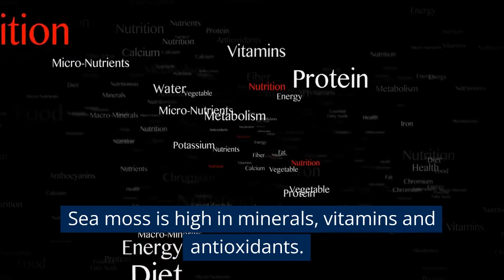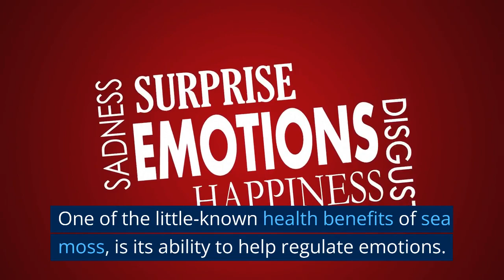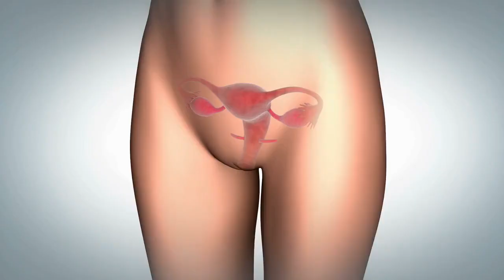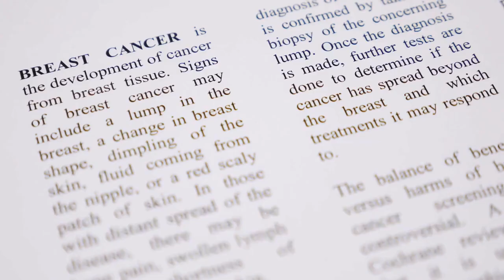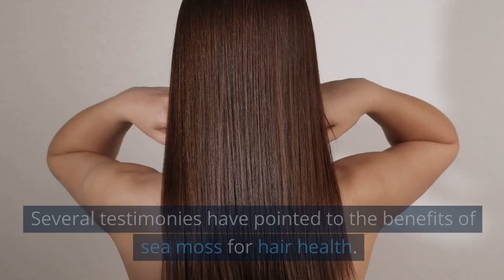8 Most Impressive Irish Sea Moss Benefits for Women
Are you curious about the benefits of Irish Sea Moss for women? Look no further! In this video, I'll be discussing the 8 most impressive benefits of this superfood. From improving thyroid function to aiding in weight loss, Irish Sea Moss has a variety of benefits that can greatly benefit the health of women. Watch now to learn more and see how Irish Sea Moss can improve your overall well-being!